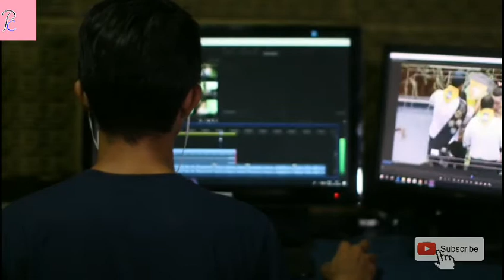सफल व्यक्ति कैसे बनें| motivational vedio| by priya chauhan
नमस्कार दोस्तों !

priya chauhan youtube चैंनल में आपका सुवागत हैं।

सफल व्यक्ति कैसे बनें| motivational vedio|

👍दोस्तों इस vedio में मैने आपको motivation speech दी है इस vedio में मेरा छोटा सा प्रयास रहा है की आपको मोटिवेट कर सकू दोस्तो vedio को पूरा जरूर देखें मुझे उम्मीद है कि आप यह vedio देखने के बाद जरूर मोटिवेट होंगे।

धन्यवाद !